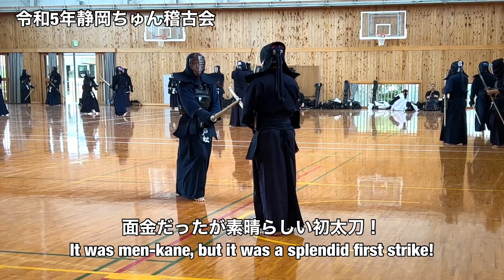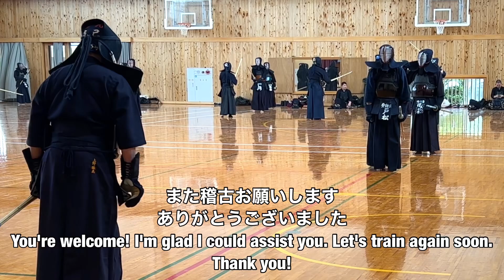【剣道稽古】打たれる事を恐れない！捨て身の打突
令和5年静岡ちゅん稽古会を2日間に渡り参加しました。約60名近くの剣士が集まり充実した稽古会でした。

戸松先生(四段)との稽古。魔神先生のお勧めで稽古出来ました。捨て身の打突は起こりが解りにくく躱す事が難しかったです。

まるボーイのおもちゃ工房 ( yousay )のオリジナルアイテム通販 ∞ SUZURI（スズリ）

華屋剣道具
綿道着に見えるジャージ道着「扇風」

オリジナル生地胴の制作
村木武道具

リバ剣の匠　ウエノタクミ